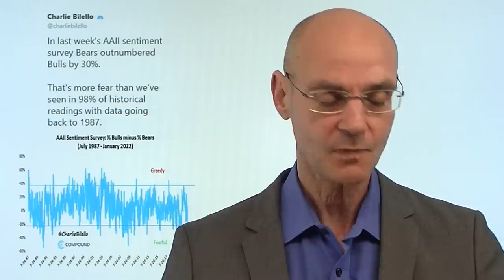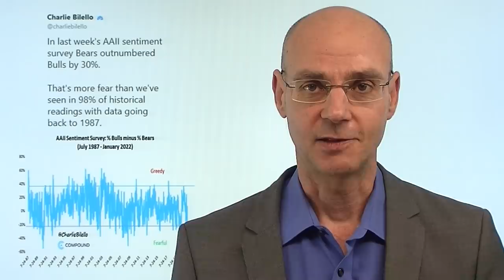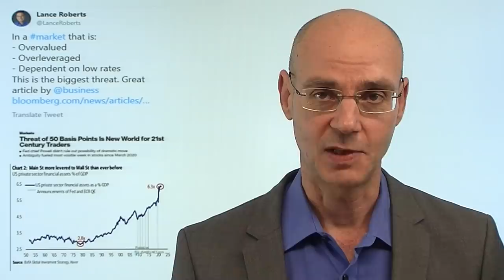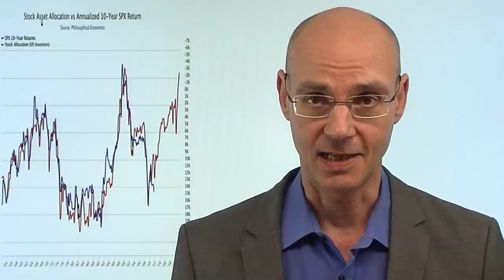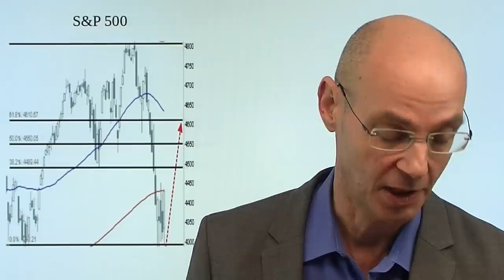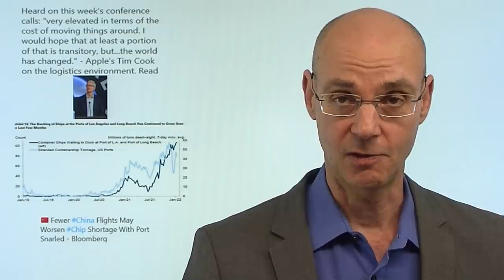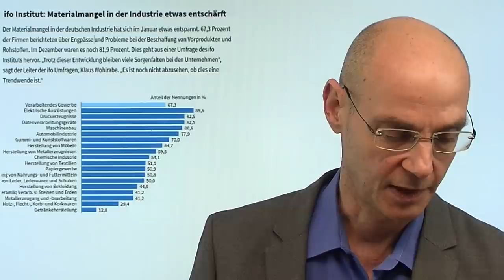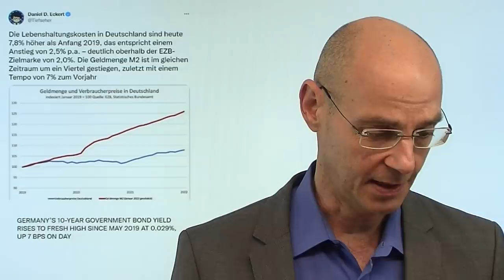Wie weit geht die Rally? Der größte Schmerz! Marktgeflüster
Hinweise aus Video:
1. "Gas-Reserven in Deutschland schmelzen – Norwegen-Problem – Gazprom meldet sich"

2. "Inflation in Deutschland: Druck auf die EZB – Realität gegen Elfenbeinturm"

Vor allem der Nasdaq heute mit einem starken Anstieg - damit setzt sich die am Freitag begonnene Raly fort. Aber wie weit geht diese Rally - ist der Boden nun gefunden bei Nasdaq & Co? Eher unwahrscheinlich, solange die Fed nicht ihren Kurs ändert. Was wir heute sehen, ist einmal mehr der größte Schmerz an der Börse: das Sentiment war extrem bärisch, sichtbar in einem neuen Allzeitrekord bei Put-Optionen. Diese Put-Optionen werden nun gesqueezt, daher die Dynamik der Rally vor allem beim Nasdaq. Besonders stark steigen daher heute vor allem Aktien wie Tesla, die zuletzt stark unter Druck waren (vor allem auch der ARK Innovation von Cathie Wood). Im Video ein Blick auf mögliche Kursziele der Rally..